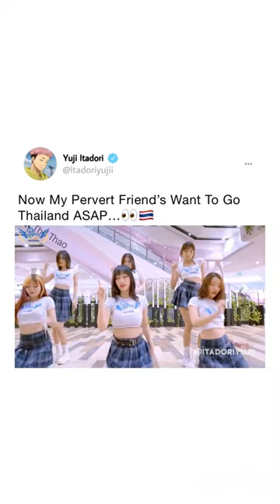Now My Pervert Friend's Want To Go Thailand ASAP....👀🇹🇭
chinese drama
chinese movie
tvb set top box
tvbanywhere
jade
pearl
j2
tvb
hong kong
hk drama
hk movie
tv show
tvbdramaengsub
tvbfullepisodes
entertainment
tv series
korean drama eng sub
性在有情
keddie cheung
sharon chan
elena kong
louis yuen
江美儀
阮兆祥
come with me
許紹雄
沈震軒
girl attitude
forced love
pregnant
jealous love
asian kiss
church
cdrama
阳光之下
婚姻的两种猜想
刑侦
lifetime movies 2022
律师片
警匪片
悬疑剧
unexpected falling ep1
unexpected falling ost
wetv
kinnporsche the series reaction
unexpected falling full
不期而至 第一集
ynag qiong
wang jingsong
peng guanying
cai wenjing
李乃文
岳旸
salty church
杨琼
王劲松
彭冠英
蔡文静
不期而至 全集
不期而至ep1
unexpected falling trailer
经典电视剧
中国电视剧
电视剧
不期而至预告
不期而至在线看
优酷
youku
unexpected falling
不期而至
news
criminal
serial
documentary
crime
jesus
christian
christianity
word
rob
obey
mark
book
gospel
disciple
prophetic word
faith
why
who
maranatha
what
encouragement
devil
christain
bible
how
when
where
lord
god
how to
deceive
deception
christ
encouraging
building
preaching
teaching
old testament
new testament
trick
sermon
bible study
ue church
daniel batarseh
中国最新电视剧
最新电视剧
2022年新剧
爱情偶像剧
商战剧
大陆电视剧
2022年电视剧
都市爱情剧
都市情感剧
热播电视剧
hot drama
中国经典电影
drama to watch
2022
kukan
iqiyi
陸劇
連續劇
電視劇
经典好剧
chinesedrama
hotdrama
tvdrama
好看的中国电视剧
经典中国电视剧
cdrama recommendation
cdrama to watch
chinese drama to watch
在线观看中剧
chinese drama online
中剧经典
中剧推荐
中剧2022
中剧独播
中剧
中國電視劇
刑事侦缉局
肖战
玉骨遥
徐璐
张彬彬
月歌行
许凯
杨幂
爱的二八定律
向风行1集
向风行1
电视剧向风行
向风行电视剧
陈乔恩电视剧
郑凯电视剧
吕一
朱梓骁
陈桥恩
郑凯
向风行
谭松韵
王凯
向风而行
d&v investigations
d&v
vikki verse
vikkiverse
da talks
comics gate
comicsgate
fool
steal
obedience
joy
business
busy
consume
thief
distract
sower
lgbtqia+
lesbian full movie
lesbian couple
full lesbian series
wlw
电视连续剧
古装剧
甜宠剧
网剧
hongkong drama
taiwan drama
korean drama
韩剧
韩国电视剧
台剧
台湾电视剧
港剧
香港电视剧
古装连续剧
parable
言情
魔幻
小说改编
奇幻
chi sub
eng sub
华语经典剧场
爱情剧
连续剧
古装电视剧
seed
爱情
传奇
历史
古装
trample
红月如梦01
落花时节又逢君
红月如梦
佟梦实
袁冰妍
barrister
江嘉敏
高海寧
林夏薇
黃翠如
kaman kon
rosina lin
samantha ko
priscilla wong
七公主
destroy
excited
battle of the seven sisters
tvb full episodes
insecurity
witness
save
saved
rock
road
soil
salty
online
salty church online
worship service
worship
service
florida
rescue
kinnporsche ep14 reaction
kinnporsche episode 14- รักโคตรร้ายสุดท้ายโคตรรัก
empower
game movie
all cutscenes movie
cinematic
all cutscenes
full game gameplay walkthrough
full game
full movie
boss battles
all endings
end
ending
no commentary
part 1
walkthrough
gameplay
gameplay walkthrough part 1 no commentary
慕子李
郑达前
馬思超
喬欣
在你的冬夜裏閃耀
乔欣新剧
kido ma
周翊然电视剧
马思超电视剧
乔欣电视剧
zhou yiran
ma sichao
bridgette
qiao xin
叶筱玮
王薇
周翊然
马思超
乔欣
winter night eng sub
winter night ep1
winter night trailer
winter night
在你的冬夜里闪耀 预告
在你的冬夜里闪耀 eng sub
在你的冬夜里闪耀 第一集
在你的冬夜里闪耀电视剧
在你的冬夜里闪耀
企鹅影视
腾讯视頻
腾讯
tencent
we tv
騰訊視頻
narcissist and karma
tencent video
腾讯视频
วราตินอิงล็อต
อิงล็อต
วราติน
ชาล็อตออสติน
ชาล็อต
อิงฟ้าวราหะ
อิงฟ้า
เลส
หญิงรักหญิง
yuri
thailand
mgt2022
charlotte
charlotte austin
englot
waratin
waratinenglot
engfa
engfawaraha
lgbtq
unexpected falling engsub ep1
英语网络
英语短语
英语表达
单词
扩大词汇量
english vocabulary
phrasal verbs
动词短语
词汇
esl
音标
英语学习技巧
美国趣事
美国奇事
了解美国
了解西方
看贴学英语
如何学习英语
中西文化差异
英语词汇
英语发音
学英语
学英文
学习英语
英语学习
网络帖子
网络用语
美国文化
美国
askanamerican
how to learn english
english study tips
learn english
外國人說國語
老外說國語
美國人
美国人
perfect chinese
american speaking chinese
外国人说中文
老外说汉语
外国人
老外
歪果仁
马思瑞
chris max
kdrama en español
unexpected falling en español
amor inesperado
drama en español
掌中之物
narcissistic abuse
new lifetime
new lifetime movies
lifetime
movies
designs for revenge
pokemon
code card
opening
booster pack
unboxing
secret
rainbow
holo
pokémon trading card game
shiny
secret rare
realbreakingnate
unlistedleaf
randolph pokemon
pokerand
leonhart
pokemon cards
family guy react
family guy reaction
family guy out of context that proves willy wonka was a peterphile
herbert
herbert the pervert
cleveland
quagmire
tsl
thesmartlocal
real talk season 2
real talk
sg
singapore
justkiddingnews
vulcan post
mosg
current affairs
singapore news
podcast
jknews
the daily ketchup podcast
the daily ketchup
comingsoon
teaser
trailer
parent
child
justice
kavernacle
the kavernacle
ccv crime
cctv
caught on camera
real life horror
horror
true crime
lời hứa mùa hạ ep 6
love bill ep 6
bl series eng sub ep 1
love bill bl
boy love
phim đam mỹ việt nam
love bill the series
phim đam mỹ
lmn movies 2022
boylove việt nam
nguyễn bá vinh
love bill trọn bộ
love bill lời hứa mùa hạ
loi hua mua ha
lời hứa mùa hạ
bá vinh
love bill
the series boyslove
web drama want to see you
o2 production boylove
web drama boylove vn
o2 production
phim đam mỹ việt nam 2022
phim đam mỹ 2022
phim đam mỹ mới nhất 2022
đam mỹ